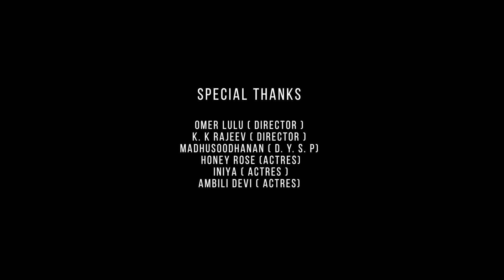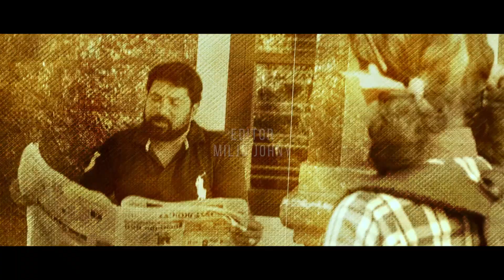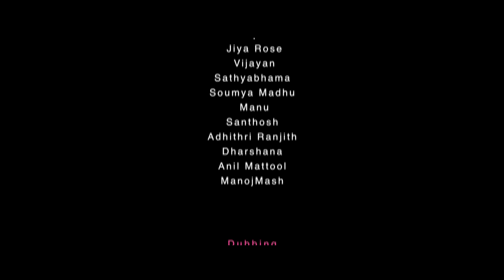ഈ പ്രായത്തിലൂടെയാണ് ഓരോ പെൺകുട്ടിയും കടന്നു പോകുന്നത് | ബാർബി | Barbhi Malayalam Short Film 2019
Aiswarya Cinemas Presents

DIRECTOR : Ranjith Moukod

PRODUCER : Vishnu Kiran

D.O.P :  Gopakumar

STORY : Arya S Vijayan

SCREEN PLAY : Ammy Sha,  Ranjith Moukod

EDITOR : Miljo John

MAKE UP : Rajesh Pulikkode , Rajeesh Ravindran

ART : Vijayan

LYRICS. Amritha

BGM & MIX : Sanjay Prasannan

SOUND EFFECT : Jomin Jose

STILL : Mahesh Paul

PRODUCTION CONTROLLER : Jithu Vijiras

PRODUCTION EXECUTIVE  : K.D Khadar

PRODUCTION DESIGNER : Lillykutti Jose

PRODUCTION MANAGER : Vivek Viswanath

ASSOCIATE : Dhanya Dhevamoorthi

ASSISTANT DIRECTORS : Athira Mahesh,  Ratheesh,  Reshmi Bhai,  Udheesh Bhanu.

POST PRODUCTION : Ratheesh Shornnur

TITTLE & LOGO ANIMATION : Shanon Rajeev

POSTER DESIGN: Binil Bala,  Ibru,  Rahul

CREATIVE CONTRIBUTION : Ibru,  Nasar Kattoor

STUDIO :Chetana Sound Studio Thrissur, Quartet Media Floor Kannur